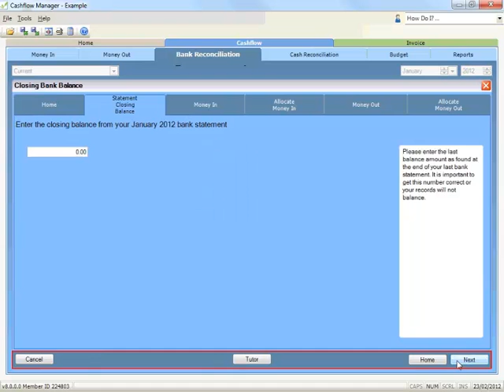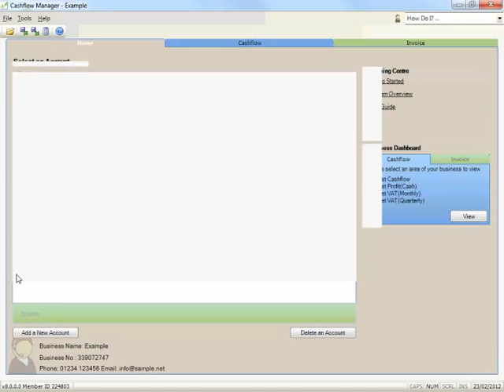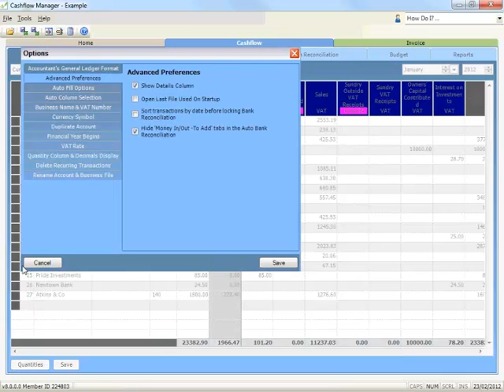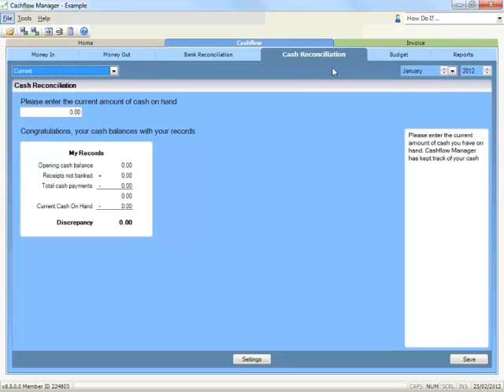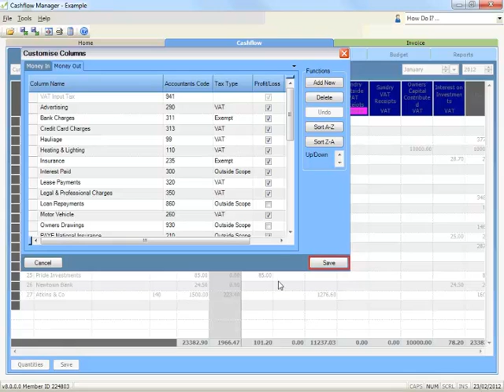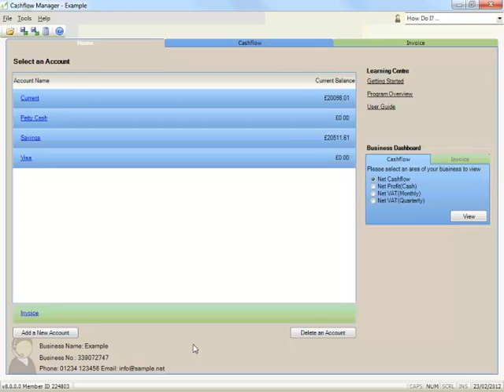Intoduction to Cashflow Manager UK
Cashflow Manager comes with 12 months free support and three months full money back guarantee which means there's no risk in giving it a try. Click on the link below for a free 30 day trial.